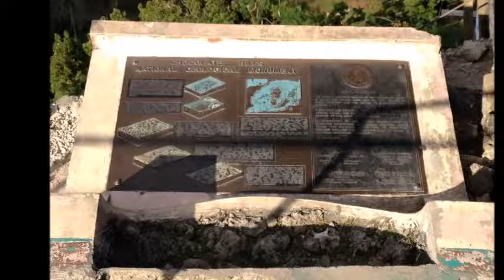Sa Puso Ko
gef2016boholvctn